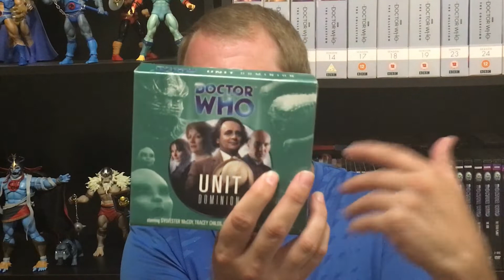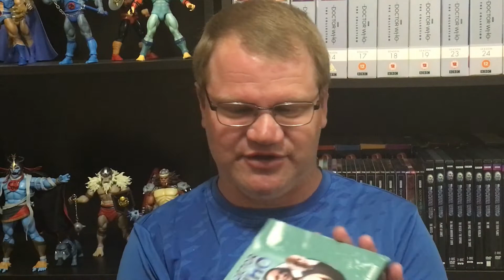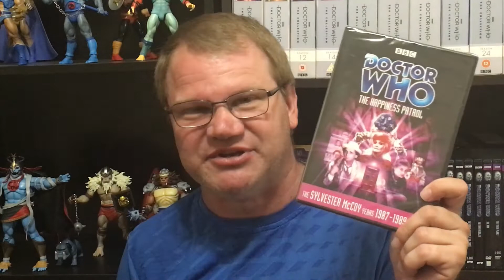Double Doctor Who Fan Mail Unboxing! I Had No Idea What Was Coming!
I want say thanks to all of my Patrons Skelad, Stephen Crane, The Flyattractor, The 5th Doctor, Trevor Hicks, JLBWHO, Unknown 289, and Alice Collins.  I really appreciate their support.

Prowl 1701
USA